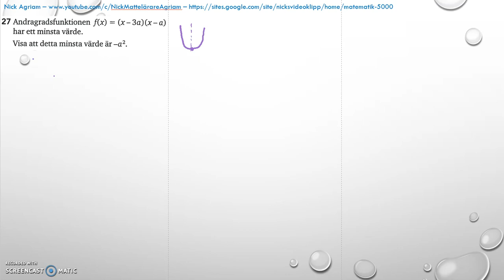Matematik 5000 Ma 2c - Kapitel 4 - Statistik - Blandade övningar 1-4 - 27